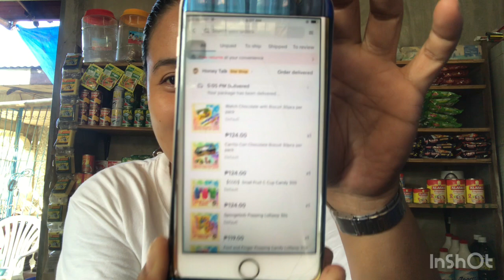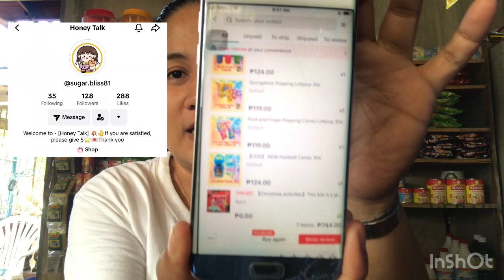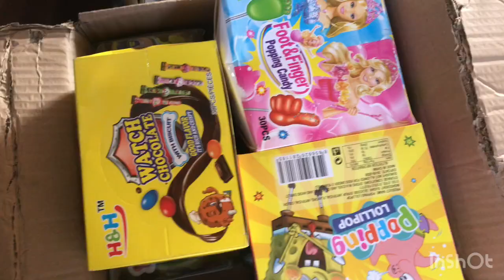Monday full day : Part 1 ( Unboxing online shop paninda for sari-sari store business )